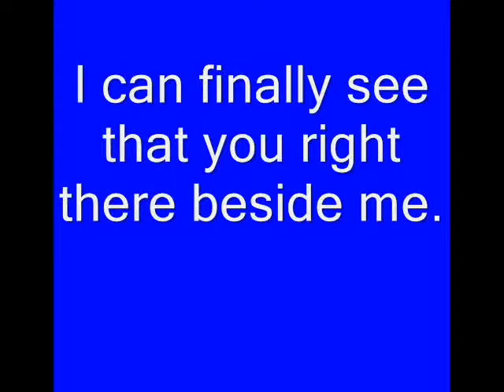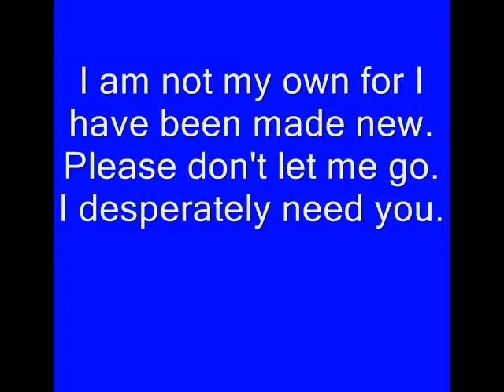Meteor Shower-Owl City(Lyrics)